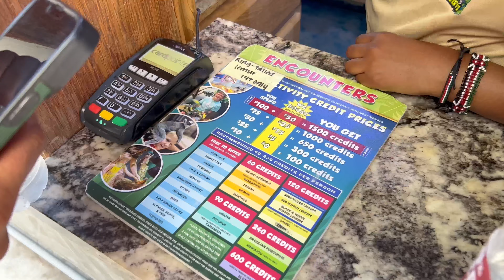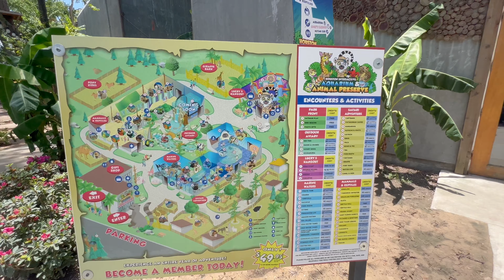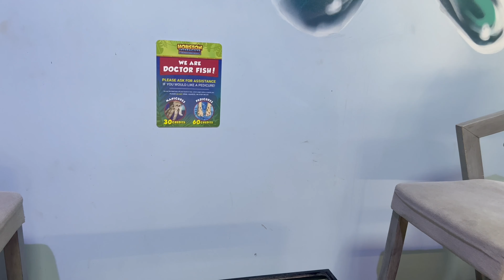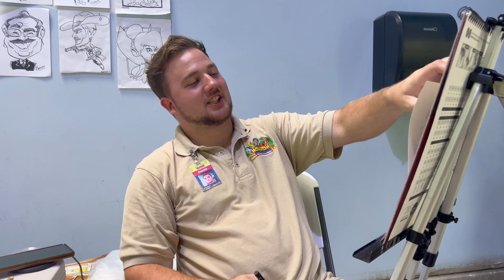Houston Zoo Vlog| We got attacked by birds?!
YOOOOOOO

hey guys brought a little vlog going to the Houston interactive aquarium and preserve with my mom and bf! Hope yall enjoy it was super fun and hilarious. I would definitely recommend! Watch this video and let me know what yall think.